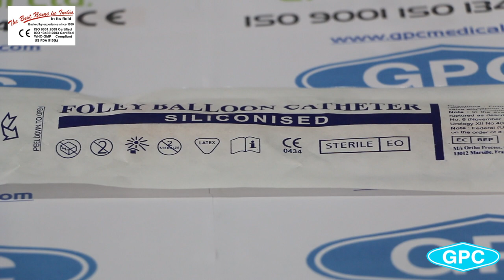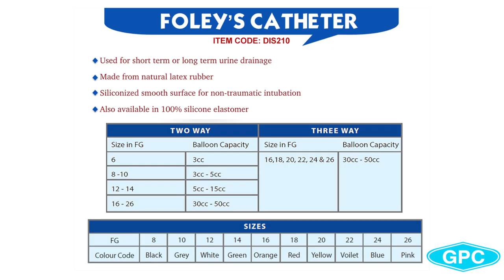Foley Balloon Catheters | Foley Catheter Manufacturer | Suppliers India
Foley balloon catheter is a urinary tract catheter used for short or long term urine drainage. Foley catheter are made from natural latex rubber. Distal end is coned with super smooth eyes proportional to each other to provide non traumatic intubation.

GPC Medical is India's leading and most trusted manufacturer and suppliers of foley balloon catheters, silicone foley catheters, urinary catheters, urology disposables, and all other types of surgical/medical disposable products. We offer best quality foley balloon catheters at highly competitive prices.